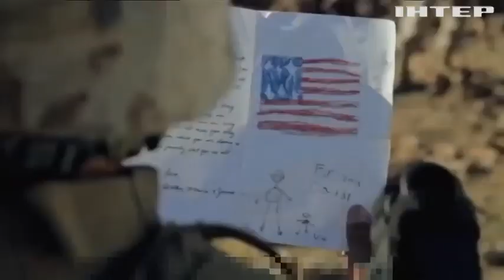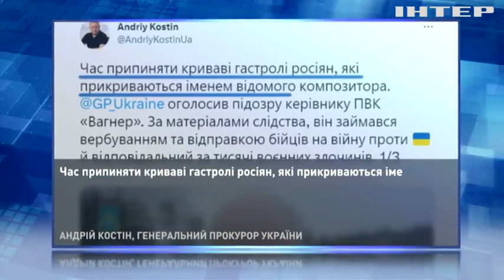Покарання вже не уникнути! Справи у ПВК "Вагнера" йдуть все гірше!